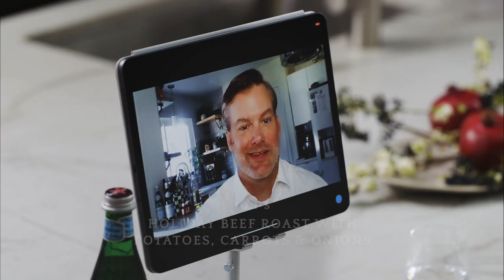Holiday Recipes with Kristen Kish | Our Food Our Stories | S.Pellegrino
"Explore holiday recipes with chef Kristen Kish, winner of Top Chef season 10, as she celebrates virtually with her family recreating traditional favorites. Watch the chef put together the full course meal from appetizers, the main dish to a tastey dessert and cocktail.